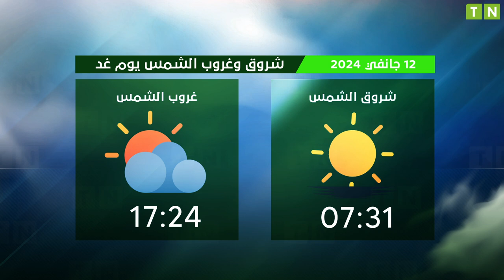Horaires de Prières | Tunis - 12/01/2024